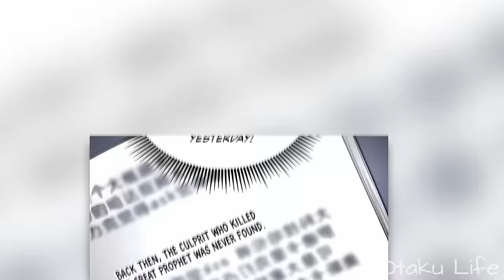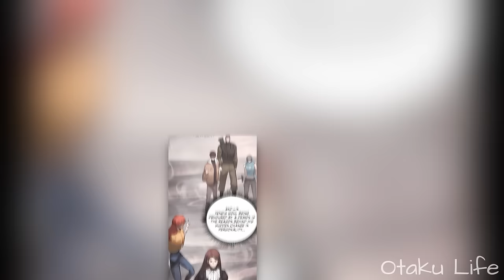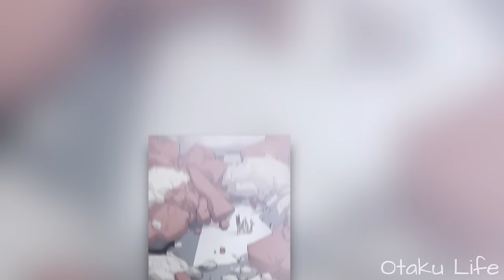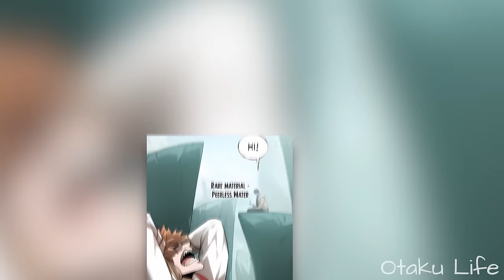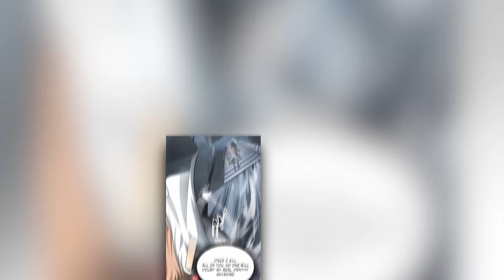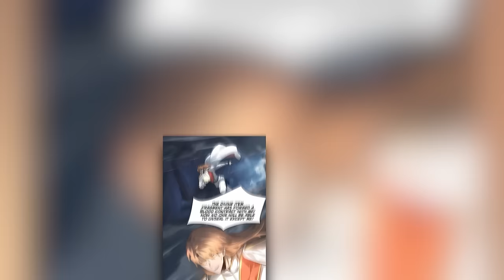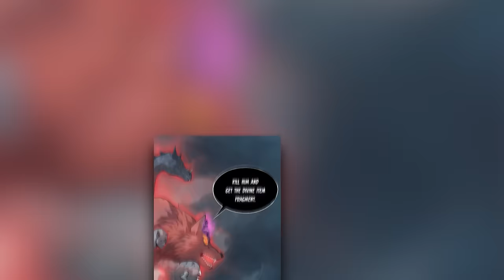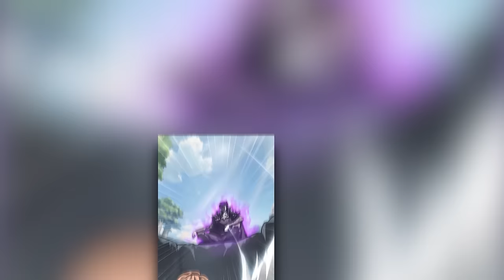[1-5] He Was The Strongest Demon King But Pretends To Be Weak In The Human World | Manhua Recap